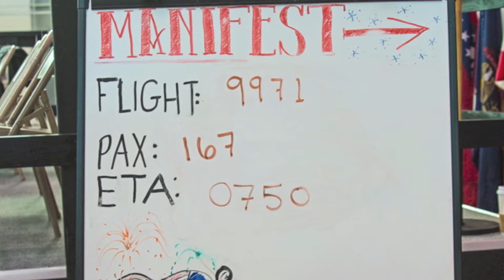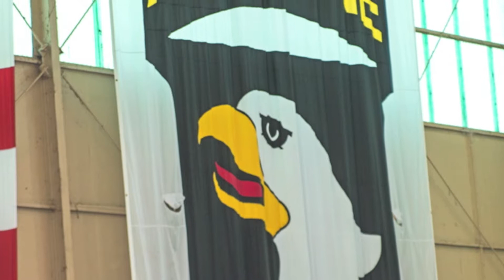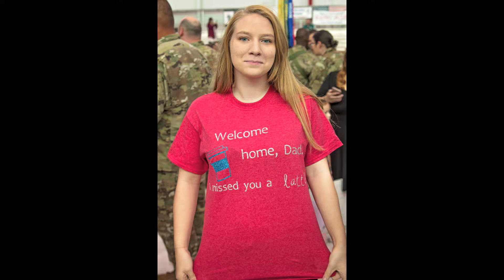Welcome Home Major Mark!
I will never forget this homecoming. I love watching families reunite and become whole again.